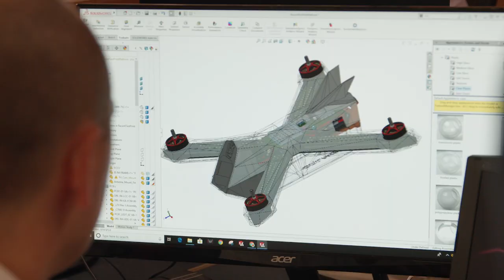Introducing DRL Academy Dean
DRL is the global, professional drone racing property for elite pilots. With custom built racing drones traveling 90 MPH, pilots race FPV (First Person View) through the most insane courses across virtual and physical competitions. Merging the digital with the real, DRL delivers innovative drone technology, immersive content, and visually thrilling races on the best sports networks around the world, including NBC, NBC Sports, Twitter, Sky Sports, ProSieben, Groupe AB, and Weibo.

Want to learn to fly, or become a pro yourself? Download the DRL SIM on Xbox or Steam